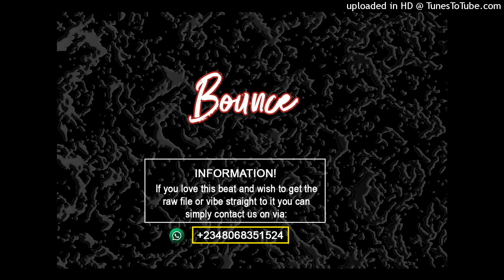(BOUNCE) J Hus X Rema X Kaffe Type Beat